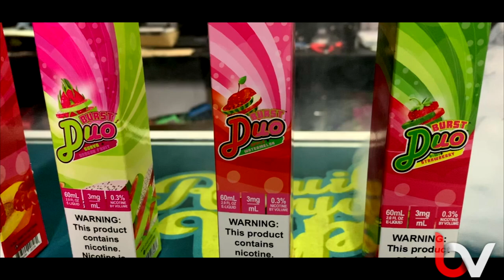Cata líquidos - Burst Duo / De los mejores líquidos para vapear 😋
Nos dimos la tarea de probar esta nueva linea de Burst, los líquidos Duo, y si son amantes de los líquidos frutales y un poco dulces, la línea Duo probablemente se convierta en su favorita. ¡Anímate a probarlos y compra el tuyo!

Puedes encontrar estos líquidos y muchos otros productos que tenemos a la venta

¡ENVIAMOS A TODA LA REPÚBLICA MEXICANA!